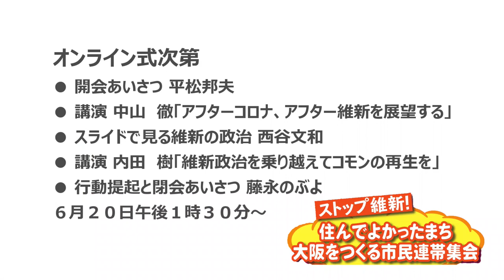ストップ維新！住んでよかったまち大阪をつくる市民連帯集会のご案内！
6月20日(日)　午後1時30分～3時30分
ストップ維新！住んでよかったまち大阪をつくる市民連帯集会

橋下・吉村流の民営化・リストラで大阪ピンチ！
病院や学校、水道や鉄道など
コモン（共同体）を再生して新しい大阪を

プログラム
● 開会あいさつ 平松邦夫
● 講演 中山　徹「アフターコロナ、アフター維新を展望する」
●スライドで見る維新の政治 西谷文和
● 講演 内田　樹「維新政治を乗り越えてコモンの再生を」
● 行動提起と閉会あいさつ 藤永のぶよ

集会を成功させるための募金をお願いします
〈カンパ振込先〉
ゆうちょ銀行　総合口座　１４０９０　６８７６１５２１
カジノ問題を考える大阪ネットワーク　会計担当　平井百子

＊ 今回いただいた募金は6月20日のオンライン集会費用として使用させていただきます
＊ 6月20日に予定していた参加協力券は、9月17日の集会でも使えます午後1：30 ～ 3：30

　2 度にわたる大阪都構想の住民投票で、約100 億円の予算が使われたといわれています。
昨年11 月の住民投票直後から、大阪ではコロナ感染者が急増し、3 度目の緊急事態宣言
を出さざるを得なくなりました。結論からいえば「住民投票などしている場合ではなかった」
のです。医療崩壊レベルの危機に陥った大阪、その背景には「二重行政のムダを省く」と称して、病院がつぶされたり、看護学校を閉校に追い込んだり、保健所の予算をバッサリ削ってしまった維新のリストラ政治があります。
　水道や鉄道、保健所や病院、大学や保育所は本来、公共のものであるべきで、利害で動くものではありません。コロナ時代を生き抜くためには、民営化・リストラで失われたものを取り戻すことが肝要になってきます。維新政治を止めるだけではなく、コロナ後の私たち
がめざす方向を考えることも重要です。
　そのために市民が集い、学習を深めて、地域や職場で気軽に語り合うことが必要だと考えました。
　来たる9月17日（金）「ストップ維新！住んでよかったまち大阪をつくる市民連帯集会」へのご参加をよろしくお願い申し上げます。

市民連帯集会への参加を呼びかけます
石田 法子（弁護士）／井谷 聡子（関西大学准教授）
内田 樹（思想家・武道家）／梅田 章二（弁護士）
大島 民旗（大阪民主医療機関連合会会長）／小沢 力（大阪歯科保険医協会理事長）
小野田正利（大阪大学名誉教授）／木津川 計（上方芸能評論家）
木戸 衛一（大阪大学教授）／斎藤 幸平（大阪市立大学准教授）
桜田 照雄（カジノ問題を考える大阪ネットワーク代表）／笑福亭竹林（上方落語）
高本 英司（大阪保険医協会理事長）／趙 博（浪速のうたう巨人・パギやん）
冨田 宏治（関西学院大学教授）／中野 雅司（市民交流会共同代表）
西谷 文和（ジャーナリスト）／長谷川義史（絵本作家）
平松 邦夫（公共政策ラボ代表）／藤井 聡（京都大学大学院教授）
藤永のぶよ（大阪市民ネットワーク代表）／薬師院仁志（帝塚山学院大学教授）
矢野 宏（ジャーナリスト）